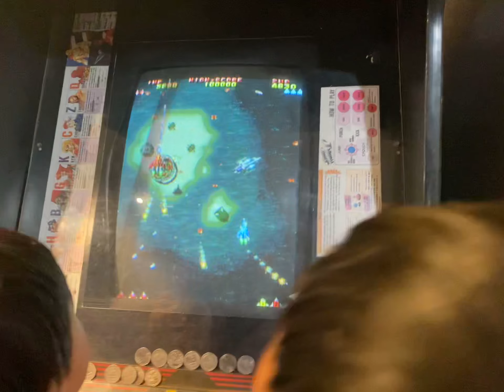20230102 Max Kai Raiden DX arcade 1994